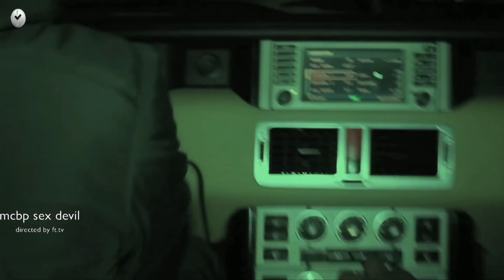MCBP - SEX DEVIL - (FT.TV) OFFICIAL HOOD VIDEO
ANOTHER BANGER BY MCBP (THE VERDICT) 2012
DIRECTED BY FT.TV  2012... follow@DON_LBG follow@REALBIGGADE